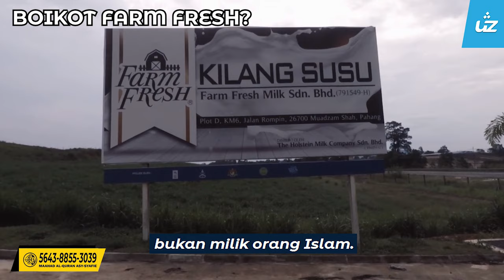BOIKOT FARM FRESH? - Ustaz Zul Pandan